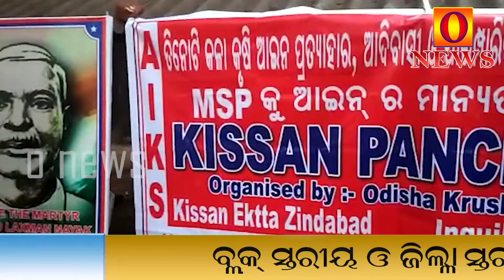ସହିଦ ଦିବସ ପାଳନ!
odishanews2021 ସହିଦ ଦିବସ ପାଳନ!